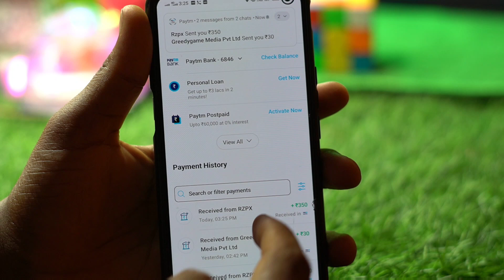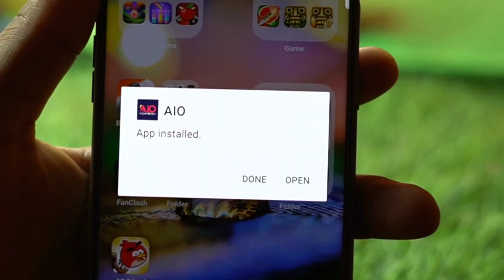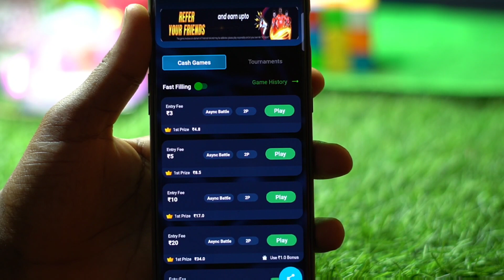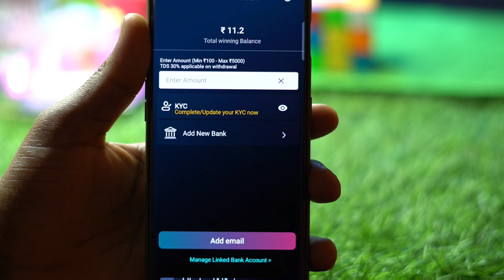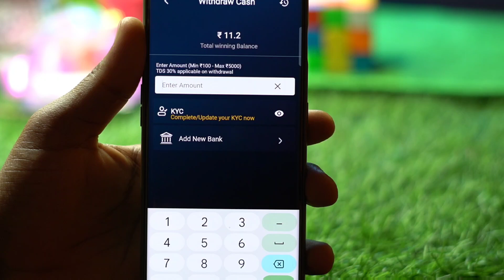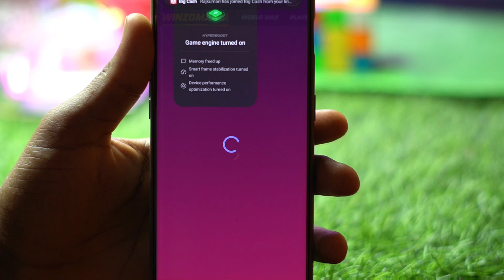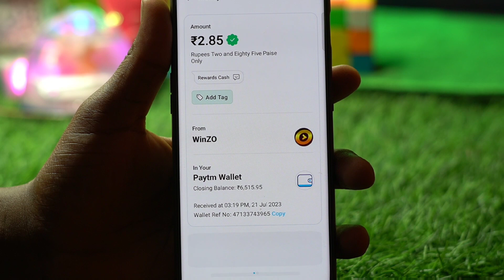Free Game khel kar paise kamaye |India ka New Game | instant withdraw Bank & Upi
भारत का नया गेम 5 मिनट खेलो आपको यहां पर ₹1350/- रुपए मिलने वाला है सिधे बैंक में वह भी बिना एक रुपए लगाए इसलिए सबसे पहले वीडियो को देखकर पूरी जानकारी ले ले उसके बाद गेम को डाउनलोड करें ताकि आप गेम कैसे खेलेंगे वह सही तरीके समझ पाए कैसे पैसे बैंक में निकाल पाएंगे

Use Refer Code :- HEMUF84476

Angry birds Game Singup ₹550/- Free

2023  me india ka game
2023 ka best gaming earning app
2023 ka best game
2023 ka best gaming earning app

1 Game : ₹251 Game khel kar paise kamao | Indian Best Gameing App | instant withdraw Bank